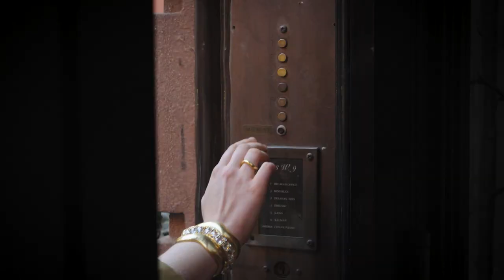Explore Belperron's Spring 2023 Collection.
My Style Is My Signature. The tactile, sensual and modern designs of Suzanne Belperron.